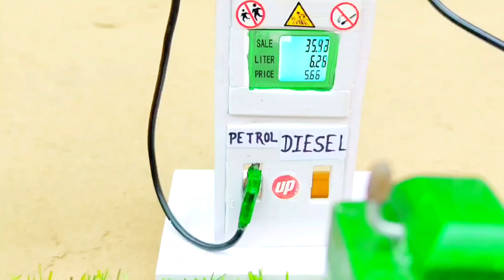Diy mini water pump and nal. ll top most popular diy project.ll